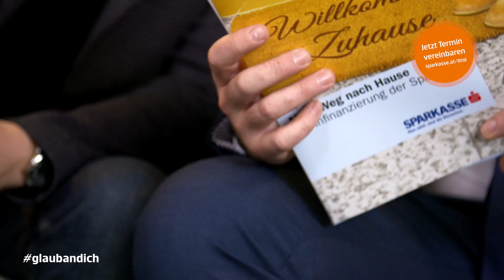glaubandich - Wohnbau in Telfs